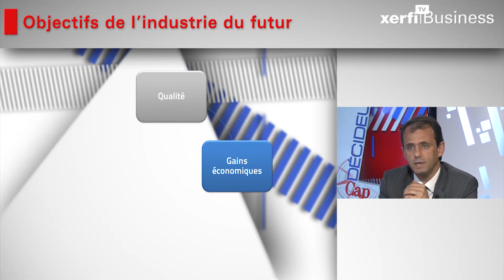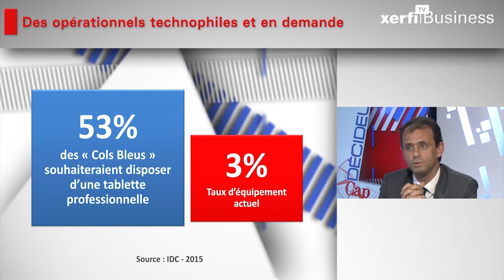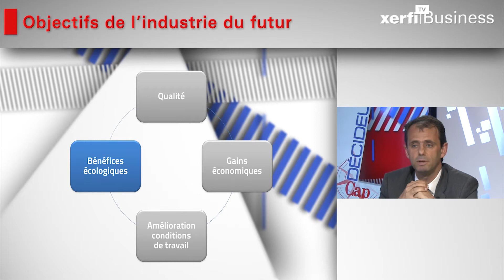Laurent Gerin, Xerfi Canal L'impact du numérique sur l'industrie du futur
Xerfi Canal TV a reçu Laurent Gerin, vice-président pour la région Sud-Ouest chez CGI, pour évoquer la manière dont le numérique transforme l’industrie. On entend parfois parler d’industrie du futur, ou industrie 4.0. Quelle définition pourrait-on donner? Quelles sont les tendances à anticiper?